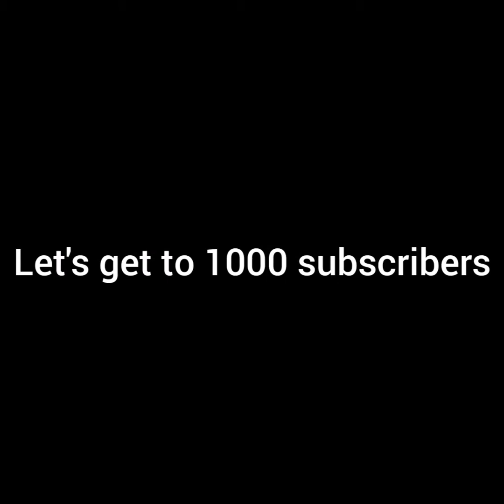Drawing Jay Shara | Video Reactor | Speed Drawing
Watch me draw a video reactor on Youtube, Jay Shara.